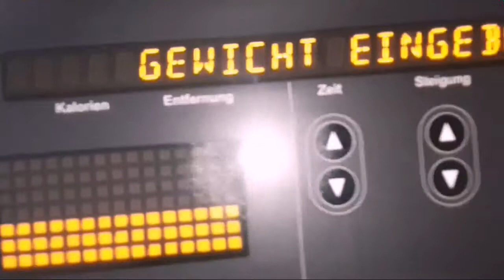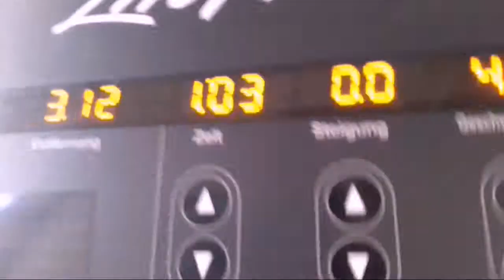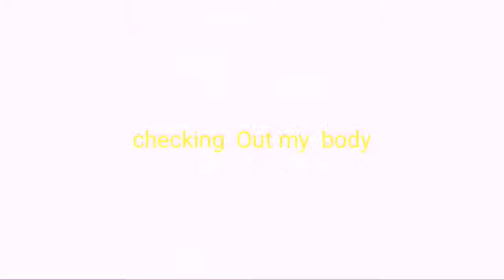A day with kairetu ga cücü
Schoolday spontanvideo ..my next Video Quality will be better.